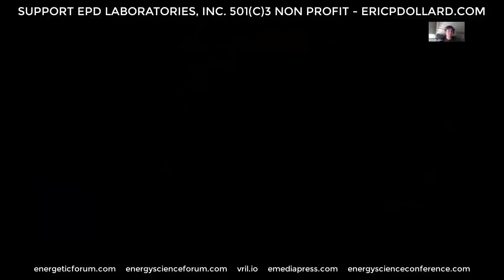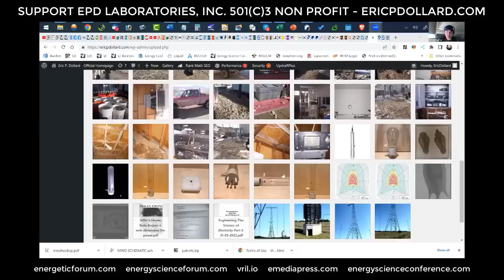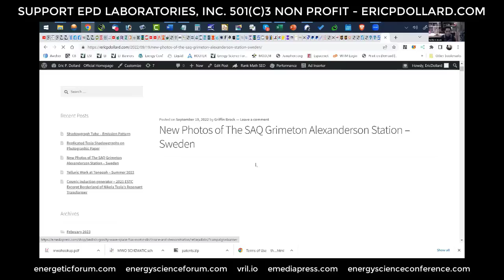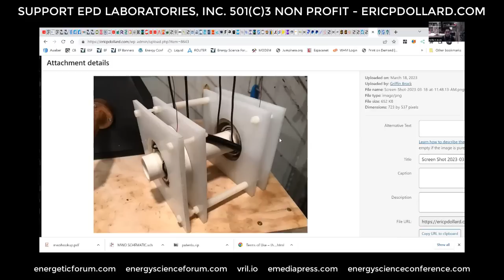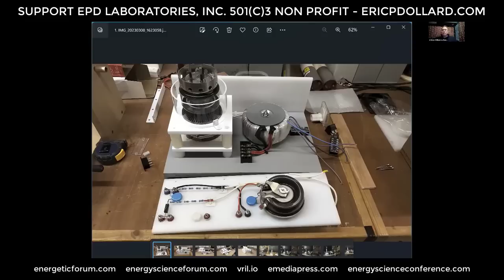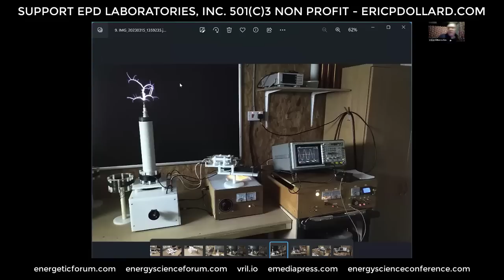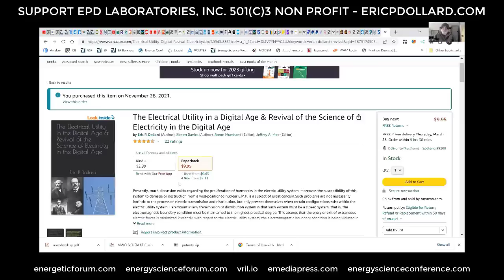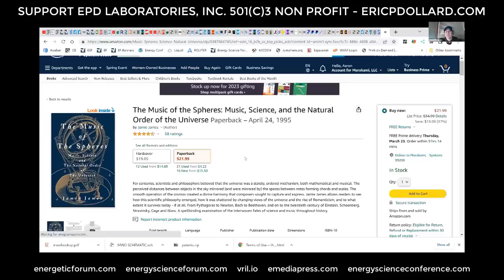2023-03-18 ERIC DOLLARD LIVE CALL